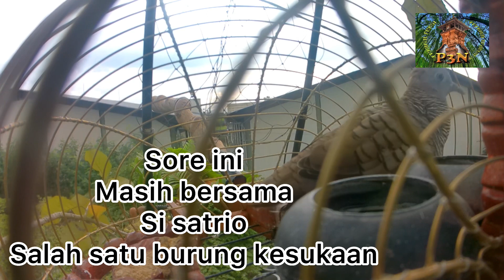Perkutut lokal raja pikat si SATRIO suara lantang ! Termasuk satria pinantang simak vidionya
Semoga bermanfaat

Rahayu